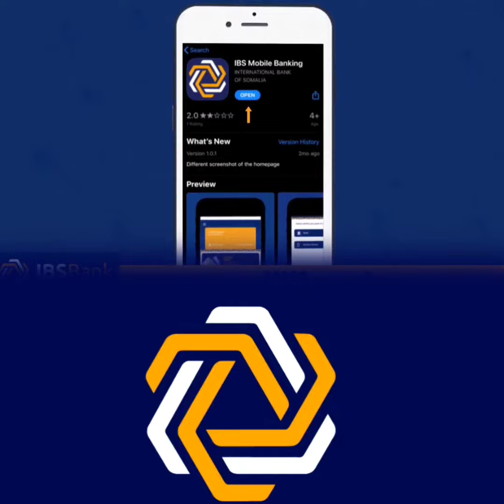Daawo Sida Loosoo Dhaweeyay Wasiir Janan oo gaaray Baladxaawo